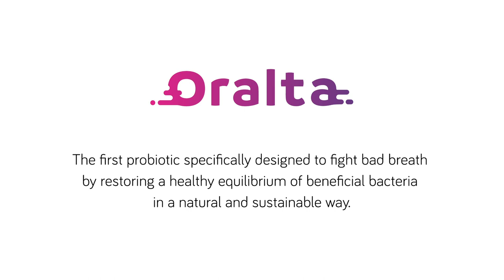Simulation | IndieBio #239 Dr. Kishore Nannapaneni, Dr. Patrick Schwientek - Fresh Breath Probiotics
Dr. Kishore Nannapaneni & Dr. Patrick Schwientek are the Co-Founders of Oralta, the first probiotic specifically designed to fight bad breath by restoring a healthy equilibrium of beneficial bacteria in a natural and sustainable way.